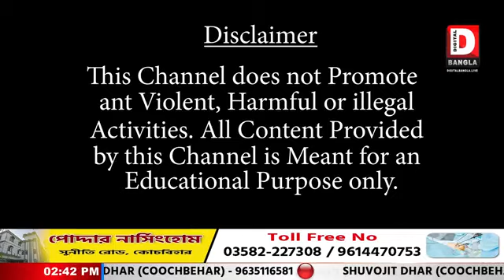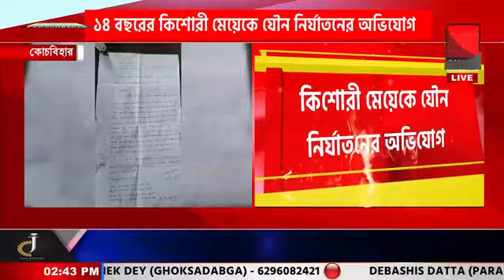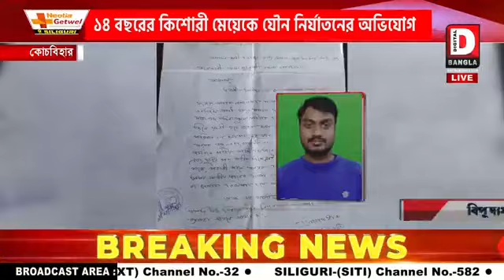১৪ বছরের কিশোরী মেয়েকে যৌন নির্যাতনের অভিযোগ